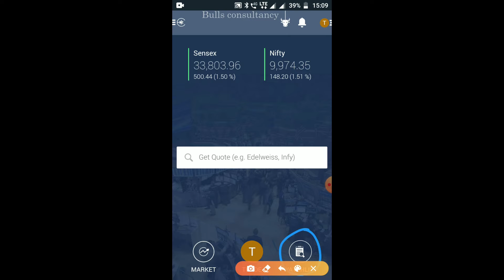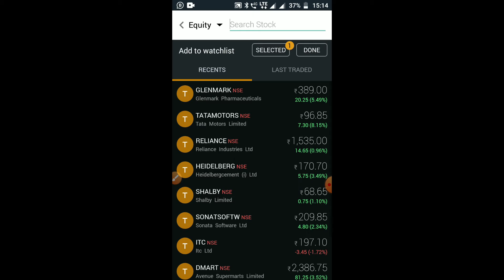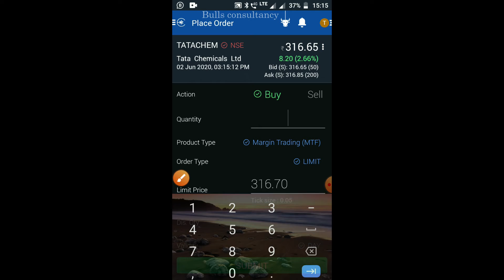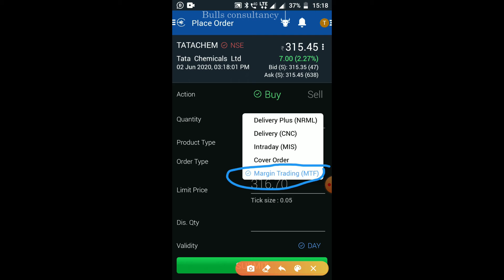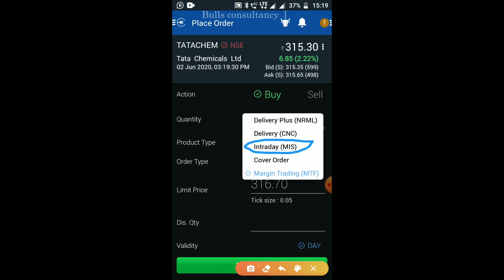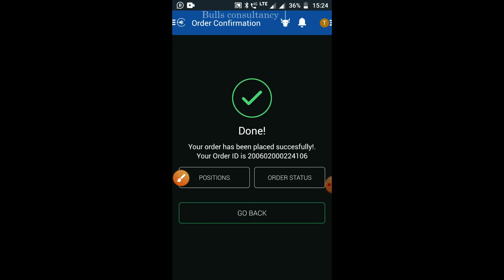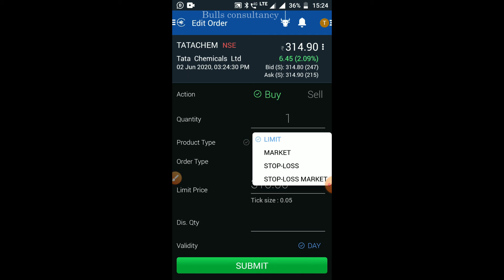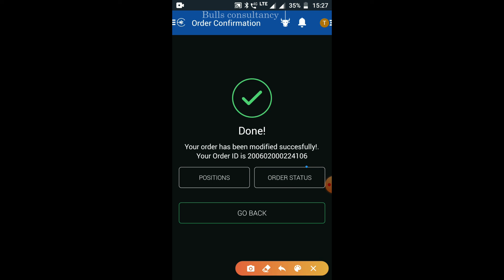Product type of share market | Edelweiss mobile trader | CNC, MTF, MIS, CO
Edelweiss Product type Explanation in Hindi | How to create watchlist | About CNC, MIS (Intraday), MTF, CO (Cover Order), Delivery plus